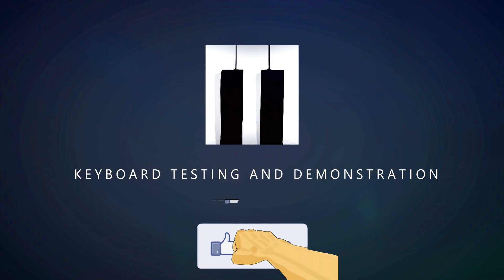YAMAHA S03 - (FACTORY PRESETS) - ANO: 2001 - REVIEW by TIAGO MALLEN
QUEM QUISER DOAR UM TROQUINHO PARA O CANAL SEGUE A CONTA! AJUDE ESTE CANAL A CRESCER.

AG:2948-3
CONTA:119562-X

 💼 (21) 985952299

🌐FACEBOOK PESSOAL